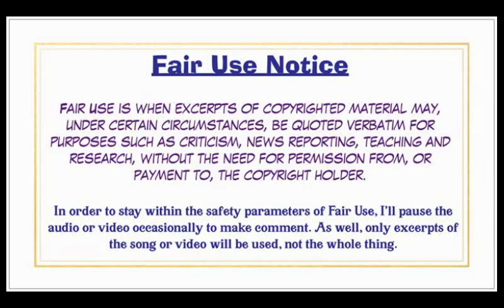Page & Plant, Gallow's Pole LIVE (Re-Upload)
A reaction to one of the most celebrated groups in Rock History.